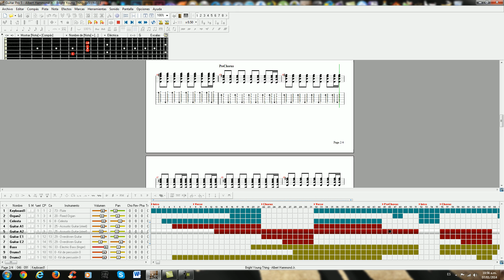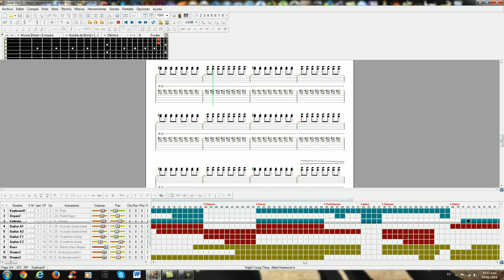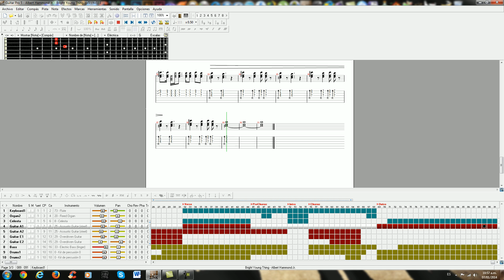Albert Hammond Jr. - Bright Young Thing (GP5 MIDI)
Brigth Young Thing del Álbum (Yours To Keep) en formato MIDI creado por mí en Guitar Pro 5 en el año 2007 y subido a Ultimate-Guitar.com